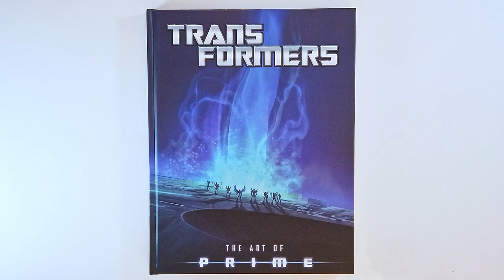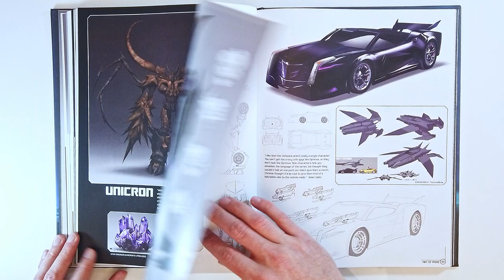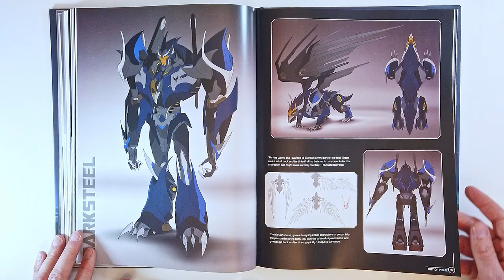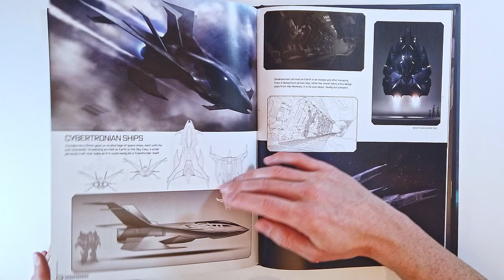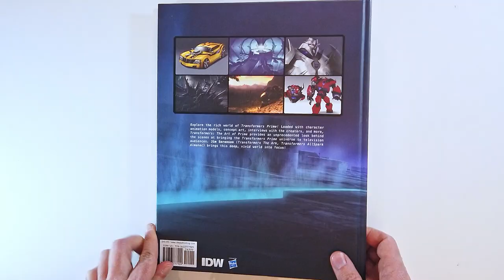Transformers The Art of Prime (flip through) Artbook